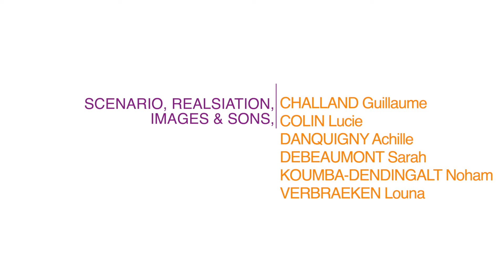Et toi, ta phobie ? - FCP Lomme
🎬 Court métrage numéro 6 de l'édition 2022 du Festival du Clap d'Or : ''Et toi, ta phobie?'', du FCP Lomme.